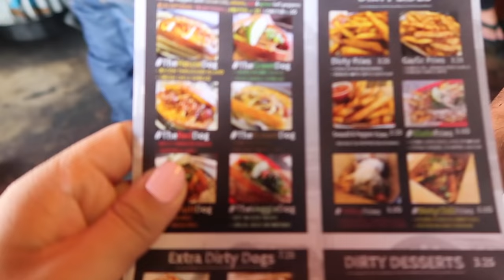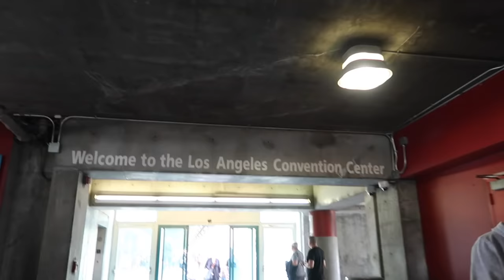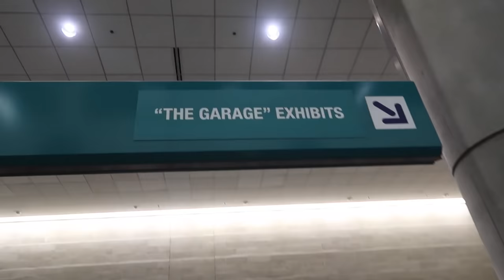LA AUTO SHOW 2017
Our Instagram's
Ankur: @Shoplifetv
Selena: @BMWselena

We went to the LA Auto Show for the first time and well watch to find out if we enjoyed it.

Ankur aka Jason's Car: BMW E46 Alpine White S54 Swapped Sedan
Selena's Car: BMW E46 Alpine White LS3 Swapped Sedan
Fluffy's Car aka Our Daily: BMW E46 Alpine White Wagon

Hello! Our names are Ankur and Selena! We have a toy poodle named Fluffy. We are 21 years old and own a auto repair shop in Alhambra, California. We moved from North Carolina recently so we are enjoying the Cali lifestyle!